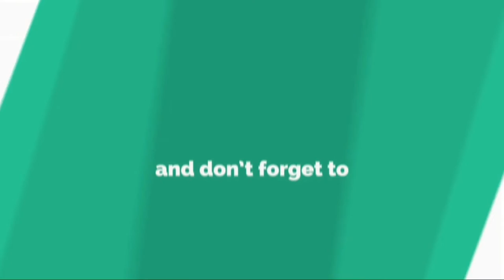WALL IS MY BEST FRIEND | GROCK MONTAGE #4 | SC- GAMING | MOBILE LEGENDS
HELLO GUYS I AM BACK WITH A NEW VIDEO OF MOBILE LEGENDS.I HAVE BEEN PLAYING CLASSIC AND RANKED MATCHES WITH
MY FRIENDS AND TRYING NEW HERO COMBOS.THIS VIDEO FEATURES SOME AWESOME MOMENTS AND GAMEPLAY OF GROCK.

HOPE U GUYS DOING WELL ☺😃🙂😀

THIS VIDEO FEATURES SOME GROCK,KADITA AND BADANG GAMEPLAY INCLUDING SOME AWESOME MOMENTS IN RANKED MATCH.
SO GUYS PLEASE WATCH THE VIDEO TILL THE END I AM SURE U WILL ENJOY MY GAMEPLAY .
FOLLOW ME

MOBILE LEGENDS IGN - suashis yt

TITLE-  WALL IS MY BEST FRIEND | GROCK MONTAGE #4 | SC- GAMING | MOBILE LEGENDS

grock montage
grock montage

grock guide 2019
grock guide 2019

mobile legends grock funny moments

grock meta build
grock meta build

grock montage 2019
grock montage 2019

grock ml
grock ml

sc gaming
sc gaming

sc- gaming
sc- gaming

mobile legends
mobile legends

kadita grock combo
kadita grock combo

grock damage build
grock damage build

grock montage 2019
grock montage 2019

grock fighter build
grock fighter build